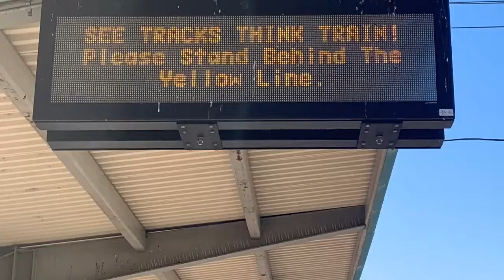Railfanning Downtown Stockton June 4th, 2020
Due to storage issues on the issues on the phone 📱. I managed to only capture these two trains while I was out and about.

Videos 1 and 2: BNSF #520 and 108
Video 3: Flashing Signal Light
Video 4, 5, and 6: Amtrak #718 w/ cab car #8311 and engines 2009 and 2102